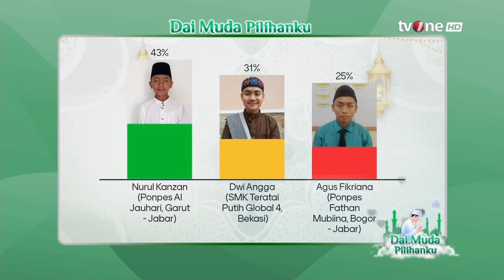Azab Bagi Orang yang Hobi Ghibah | KH. Asep Anom - Damai Indonesiaku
Damai Indonesiaku, religiOne - Jangan remehkan Dosa Kecil

Dalam kehidupan sehari-hari, dosa-dosa kecil tersebut mudah sekali terjadi. Terlambat menepati janji, berkata kotor, dan jorok, berlebihan dalam berbicara (dibuat-buat), mengolok-ngolok orang lain, menangguhkan hak orang lain, dan sebagainya, merupakan contoh akhlak yang tercela. Semua itu membawa konsekuensi dosa.

NS01
RMD01